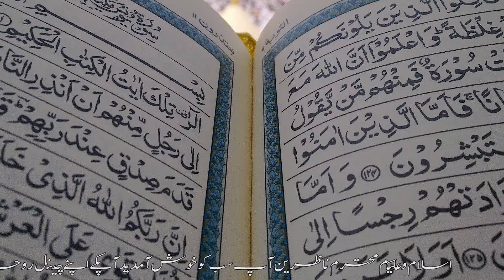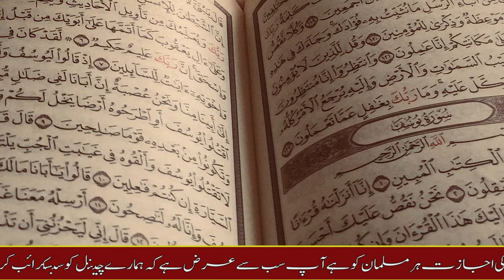karobar main nafa hoga ya nuqsan ? bachion acha rahe ga ya bura ? || sab kuch maloom karne ka wazifa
[ASSALAMU ALAIKUM]
{Mohtaram nazreen}
me.